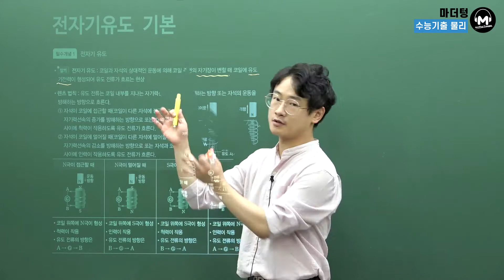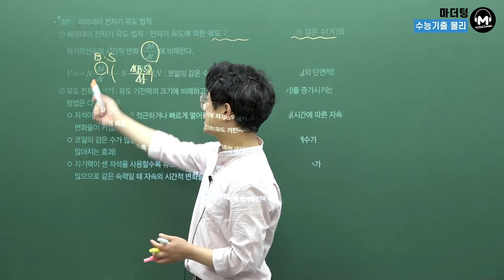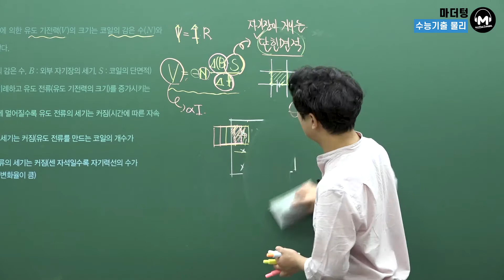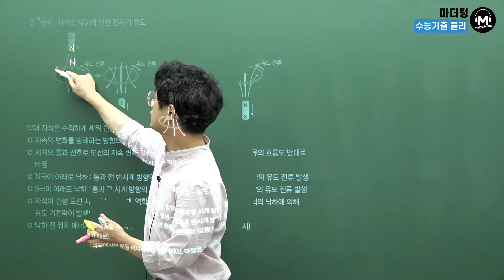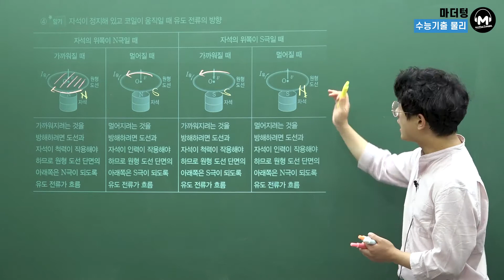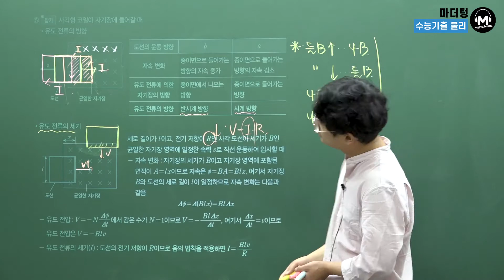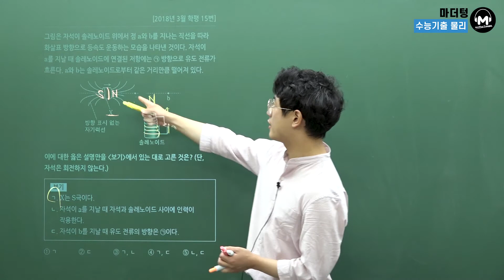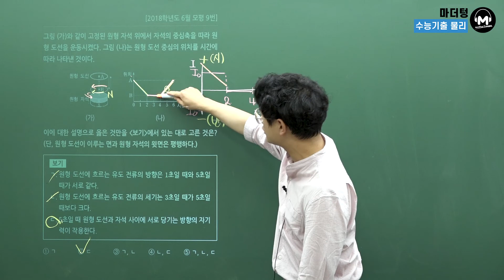[마더텅] [물리Ⅰ] CH.50 전자기유도 기본 (해설 : 고낙기 선생님)